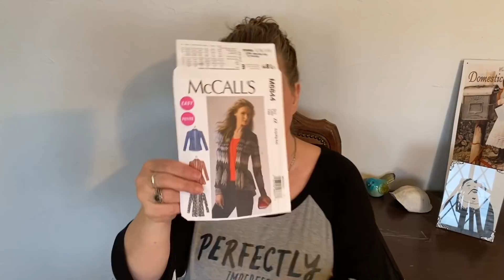FINALLY! My mostly finished topper!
I could not have dragged this out longer if I tried, but here is my mostly finished topper for thegreatmodluesewalong! Thanks for hanging out with Troy and I!